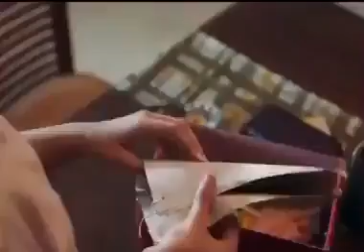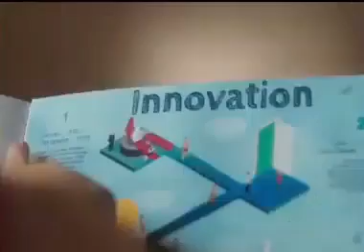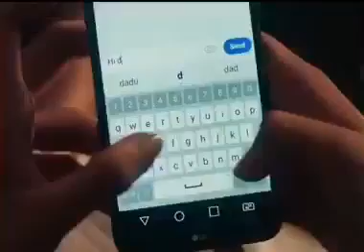Your Connection with your child comes before the correction of your Child.